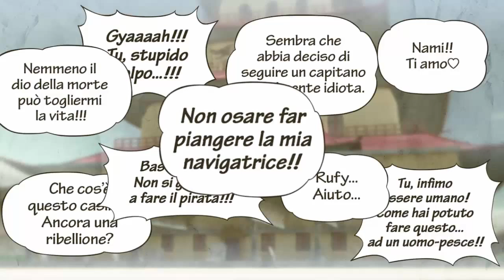One Piece Pirate Warrios 3 - Let's Play ITA #5 - I pirati di Arlong!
Eccoci qua in questo nuovissimo episodio in esclusiva assoluta di One Piece Pirate Warrios 3 per pc. Stavolta ci scontreremo contro Arlong e i suoi pirati "pesce", pronti?